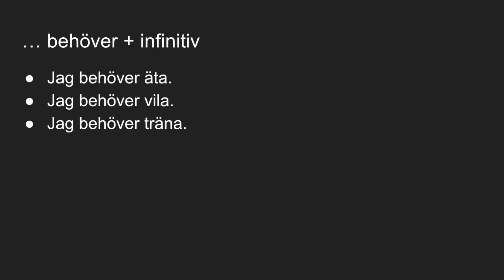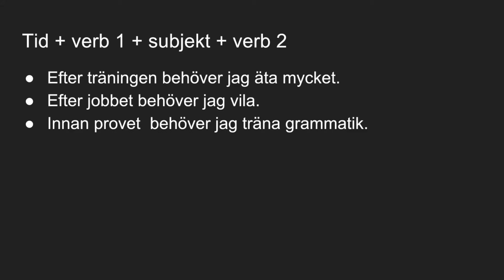Lär dig svenska - Snabba tips - Hjälpverbet behöver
Lär dig grammatik och användning genom enkla exempel. Fråga och skriva egna exempel

Filmer med snabba tips om ord, uttryck och grammatik. Lär dig mer om ord och uttryck, synoynymer, motsatser och slang. Lär dig om substantiv, verb, adjektiv, adverb, pronomonen, prepositioner och interjektioner. Lär dig att använda lexikon.

Träna svenska varje dag. Skriv ner orden och meningarna. Slå upp orden i lexikon. Hitta egna exempel med hjälp av google eller skriv egna exempel. Använd orden när du skriver och talar svenska.